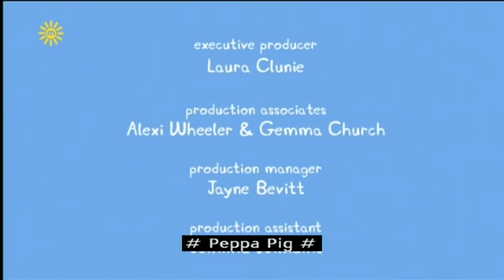Peppa Pig Talent Day (Full Episode)